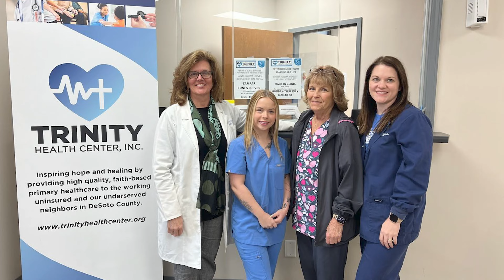May Communion - DeSoto Dream